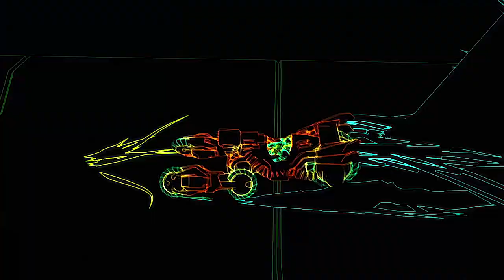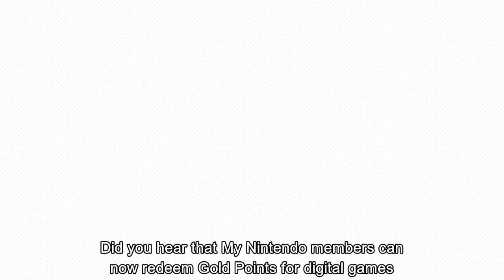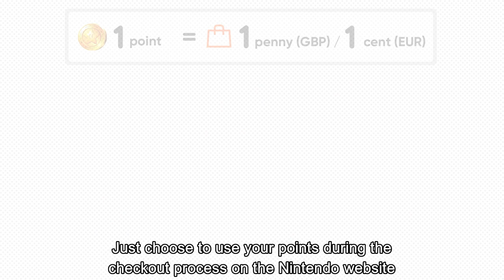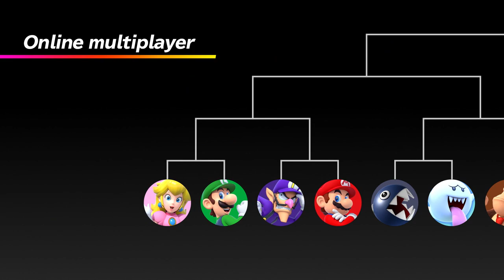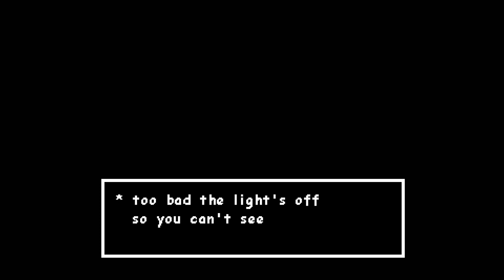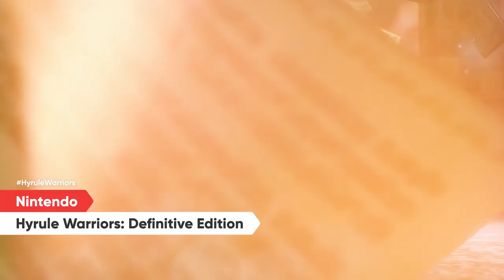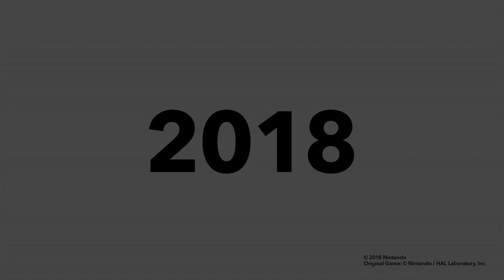Nintendo Direct - 08.03.2018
Catch up on the latest Nintendo Switch and Nintendo 3DS news from the Nintendo Direct, including new details on Mario Tennis Aces!